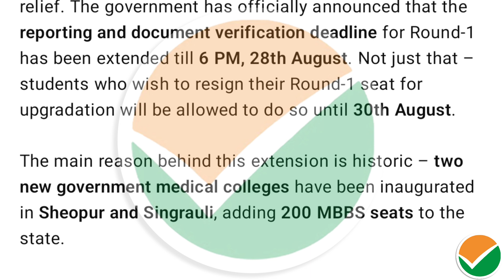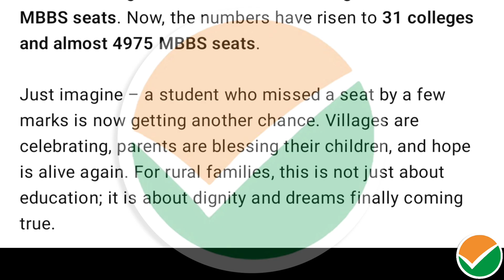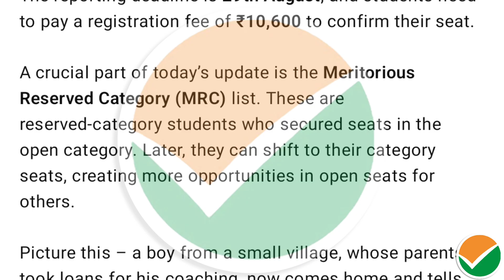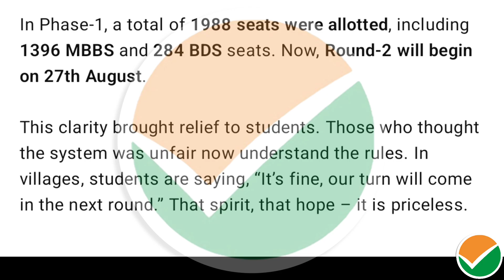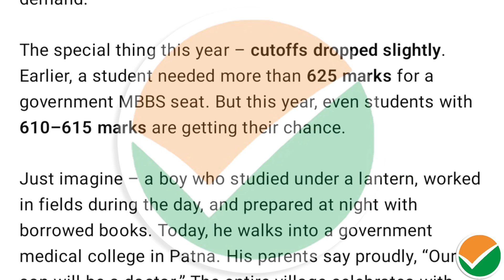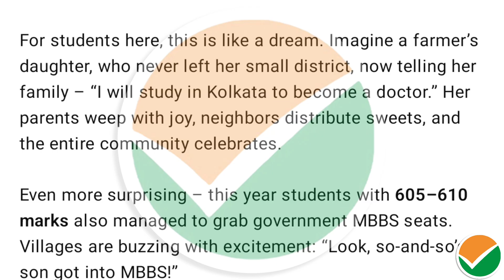🚨 NEET UG 2025: Historic Good News for Students | Biggest MBBS Seat Increase Ever | MCC Update 🔥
A historic and life-changing update has just been announced for all NEET UG 2025 aspirants. MCC and NMC have officially confirmed the biggest MBBS seat increase ever, along with approval of many new government and private medical colleges. This is a golden opportunity for thousands of students who were waiting for a seat even at lower cut-offs.

👉 In this video, you will get the complete details –

Biggest MBBS seat increase in NEET UG history

List of new government & private medical colleges

Low cut-off admission chances explained

Full counselling dates and schedule

Government-fee MBBS seats latest update